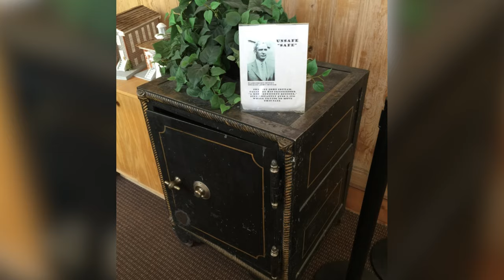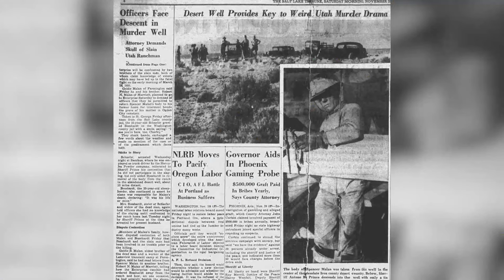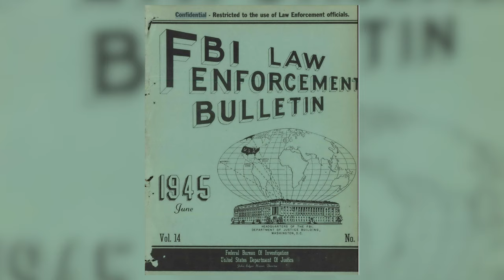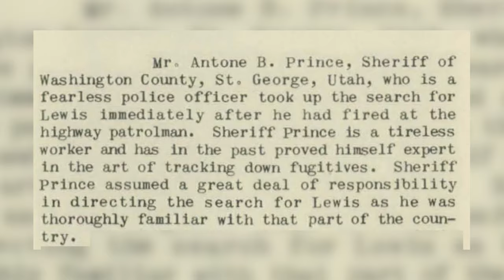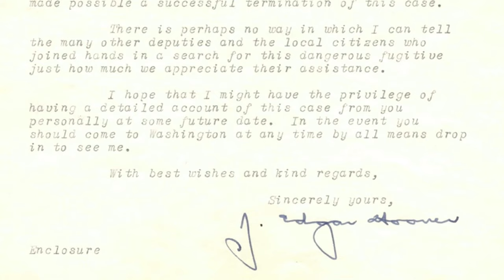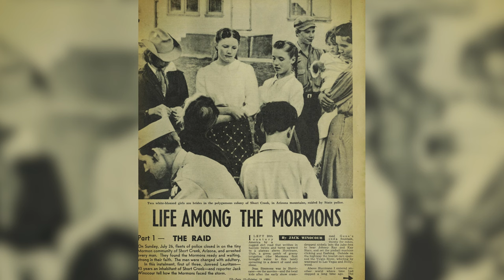Sheriff Antone Prince presentation by Dr John Prince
SILVER REEF MUSEUM
Cosmopolitan Event Saturday, Sept. 23, 2023 -10 am
Antone Prince, an Unusual Sheriff

Few people today have the slightest idea of who the sheriff of Washington County is, or are even able to recognize his name. Yet in the mid twentieth century, Antone Prince became one of the "most notable and well-known men to the populace of southern Utah".

Appointed sheriff without even having applied for the job, he began his career by solving a cold case that brought state-wide attention. Serving much of the time with no or only one deputy, he faced-off with hardened and armed criminals, juvenile pranksters, the FBI's number one wanted, and cattle rustlers. His part in the 1953 raid on Short Creek brought world-wide attention.

Admired for his fair treatment of those to whom he enforced the law, his courage and bravery in facing down the bad guys, and his uncanny skill in tracking them down, Antone achieved almost folk-hero status in Southern Utah.

About The Presenter: Dr. John Prince

Grandson of Antone Prince, will be presenting the history of Antone's time as sheriff of Washington, as researched and written by Stephen L. Prince.  Stephen Prince is an award winning historian, and is well known for his book "Gathering in Harmony", a "chronicle of ordinary people such as Allen Taylor, John H. Redd, George Prince, and James H. Imlay, whose lives collectively represent a cross-section of early Mormon history and the pioneering of southern Utah".  Out of this stock, came Antone Prince. Stephen has also written "The Autobiography of Hosea Stout". He has been published in Utah Historical Quarterly, Journal of Mormon History, and Mormon Historical Studies.